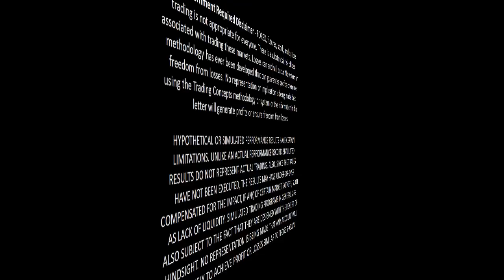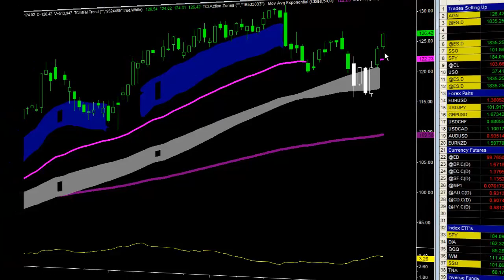Taking Over 5 Full Points Of PROFIT In The Stock AGN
In today's video I show you where I'm taking profits in the the stock Allergan, Inc. (AGN). This trade was good for about 5 full points of profits in 24 hours - be sure to watch the video for all the details. Have a profitable day and I hope the video helps you in your own trading.

I hope to see all of you tonight in the Q and A session.  Again, all you need to do is go to http:__